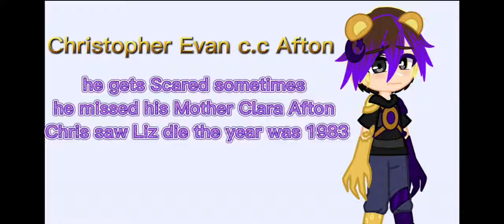|| So An About my Different Another Universe of Fnaf and Onward together as one||